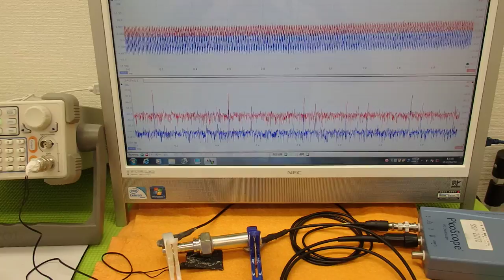超音波プローブの発振制御による表面検査技術